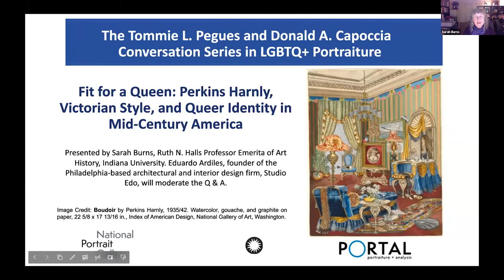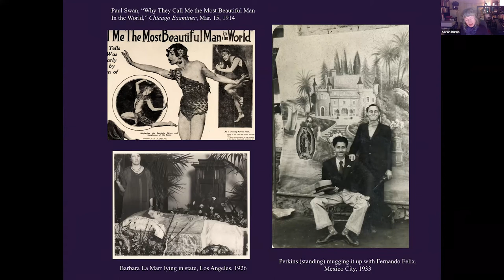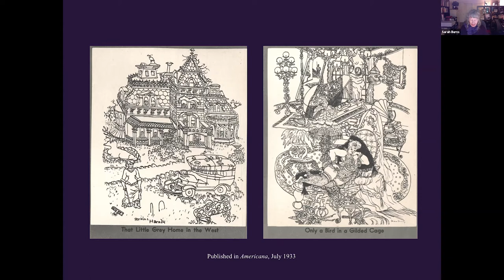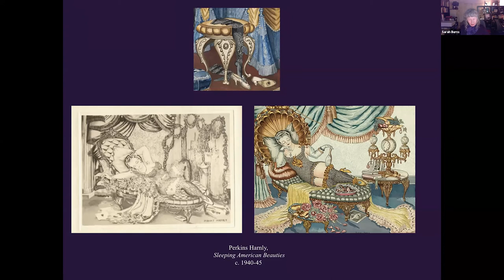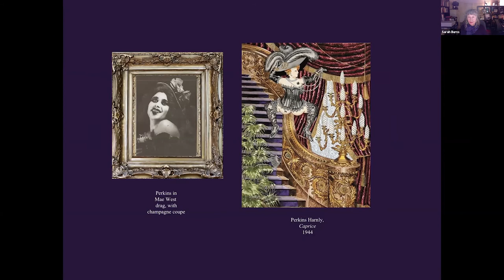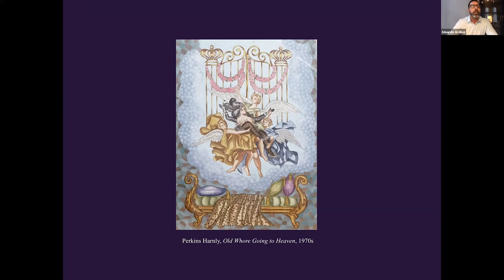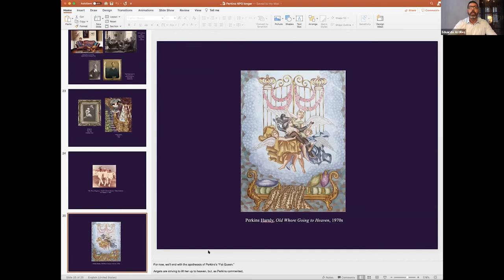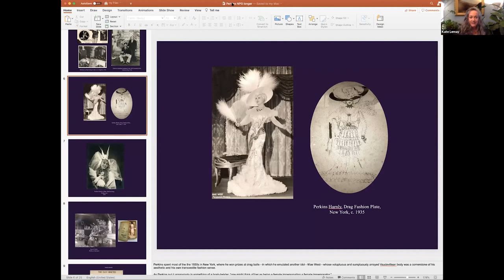Fit for a Queen: Perkins Harnly, Victorian Style, and Queer Identity in Mid-Century America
Presented by Sarah Burns, Ruth N. Halls Professor Emerita, Art History, Indiana University. Eduardo Ardiles, founder of the Philadelphia-based architectural and interior design firm, Studio Edo, will moderate the Q & A.

Born on a hardscrabble Nebraska farm, artist Perkins Harnly crossed paths with legendary celebrities and colorful characters while visiting famous graveyards, winning prizes at drag balls, and toiling in an upscale Los Angeles cafeteria. From the 1930s on, Harnly produced paintings of exuberantly overstuffed Victorian rooms embedded with sly jokes alluding to his own queer selfhood. Looking through the lenses of Harnly’s life and art, this talk considers the role of the Victorian interior as a metaphorical closet that served as a refuge from the judgment and dangers of the outside world.